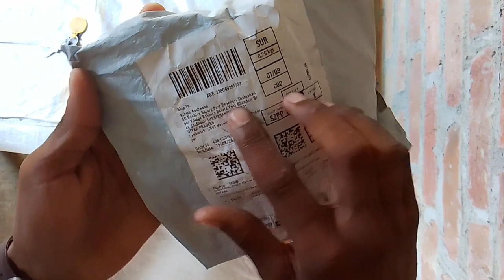Tripod Ki Unboxing & Review | Online Buy A Gorillapod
Tripod Ki Unboxing & Review | Online Buy A Gorillapod gorillapod unboxing review (@AshishKushwahav )

I can provide a description of a Gorilla Tripod for you, but I can't unbox or review it since I don't have access to real products or current reviews.

A Gorilla Tripod is a versatile and flexible camera tripod designed with flexible legs that can be adjusted and wrapped around various objects. It's typically used by photographers and videographers for capturing stable shots in creative and unconventional angles. Gorilla Tripods are known for their durability and adaptability, making them a popular choice for on-the-go shooting in various environments. They come in various sizes and are compatible with different types of cameras, smartphones, and other devices. When unboxed, you can expect to find the tripod with its flexible legs and often a phone or camera mount, depending on the model. Remember to check the specifics of the product you're interested in for a more detailed review
Your Query
bendy tripod
vlogging gear
gorilla tripod
gorilla tripod unboxing shorts
playstation 5
Unboxing Review
best selfie stick tripod for vlogging
best tripod for vlogging
vlogging tripod
best mic 🎤
boya mic unboxing review
mic for everyone

            🤗 You are Enjoying My Videos🤗
If You Like Videos So Plz Comments Down